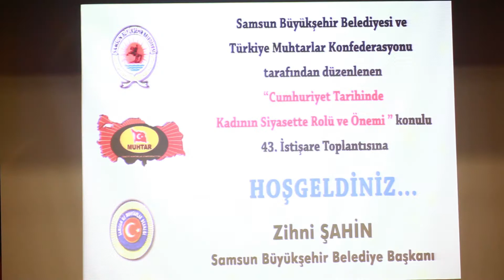Samsun 81 ilden gelen muhtarları ağırladı | Samsun ve Haber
Samsun Büyükşehir Belediyesi ve Türkiye Muhtarlar Konfederasyonu tarafından düzenlenen Cumhuriyet Tarihinde Kadının Siyasetteki Rolü ve Önemi İstişare Toplantısı, 81 ilden gelen muhtarların katılımıyla Samsun’da gerçekleştirildi | Samsun ve Haber